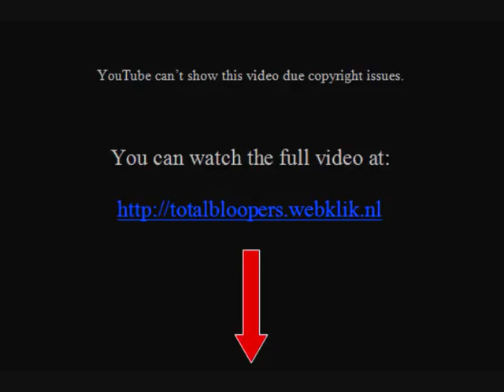News reporter draws penis SHOCKING